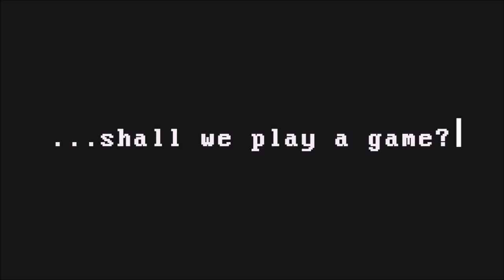Tactical Talk: Chaos Space Marines - Exalted Champion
So is the Exalted Champion worth it? Ross is going to break down the units effectiveness on the tabletop and if it's a solid unit you should be considering as part of your legion of Heretic Astartes.

BRINGING WAR TO THE TABLE